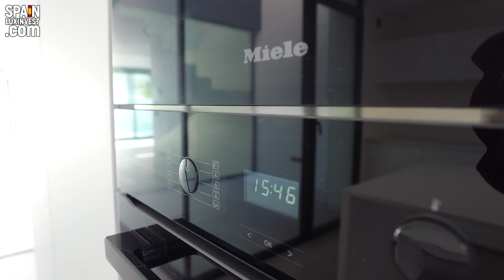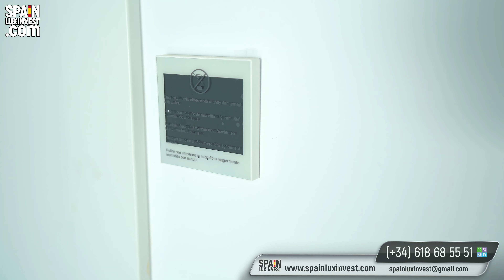🔴2250000€+/1 линия моря/Элитная недвижимость в Испании/Виллы у моря в Испании/Дома в Аликанте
🔴Виллы у моря в Испании/Дома в Аликанте/1 линия моря/Элитная недвижимость в Испании/2250000€+ 🔴 Whatsapp Заявка Все контакты

Эксклюзивная вилла на первой линии моря.
Мы вновь представляем для вас удивительный комплекс!
Расположен в курортном районе, который славится атмосферой лёгкости и размеренности, уникальными пляжами и достопримечательностями. Привлекает не только туристов, но и инвесторов, стремящихся к спокойствию вдали от шума и суеты.
Безупречная архитектура отражает дизайн виллы. В ней сочетаются функциональность пространства, уют, размеренный образ жизни и внимание к спроектированным деталям. Наполненное светом внутреннее пространство сделает ваше проживание незабываемым!
Доступность к городской инфраструктуре, богатый выбор удобств на территории, что, несомненно, порадует тех, кто привык путешествовать с комфортом.
Собственный дом - это выбор тех, кто стремится к уединению, ценит престиж и хочет подчеркнуть свой статус.

ПЕРВАЯ ЛИНИЯ МОРЯ!
💎💎💎Эксклюзивные СМЕЖНЫЕ ВИЛЛЫ на берегу песчаного пляжа Мучависта в городе Кампельо.

🌅 50 метров до Средиземного моря!

🔥В ПРОДАЖЕ ДВЕ ПОСЛЕДНИЕ ВИЛЛЫ 1 ФАЗЫ

3 спальни: 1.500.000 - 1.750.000€. Участок 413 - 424 м2, общая площадь 524 м2, жилая площадь 260 м2, 1м2: 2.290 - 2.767€.

Комплекс представляет собой 🔟 домов с уникальным дизайном и неповторимыми элементами декора.
💯 Это истинное воплощение стиля Хай Тек, престижа, функциональности и практичности.

✅Каждая вилла состоит из 5 уровней соединенных лифтом, 3-х балконов, 2-х террас, солярия с джакузи и балийской кроватью. Для вас предусмотрен частный гараж на 3 автомобиля и бассейн с зоной отдыха. Помимо личной территории, комплекс располагает общественным садом и площадкой для игры в теннис.

⭐Изысканная недвижимость на 1-ой линии моря, где можно встречать рассветы с чашечкой горячего кофе☕ и устремленным в морской горизонт взглядом получать эстетическое удовольствие от сочных красок, созданных природой для вас🌠🎆.
Здесь вы по достоинству оцените атмосферу безмятежного комфорта, конфиденциальность, шикарные условия проживания и качественное обслуживание.